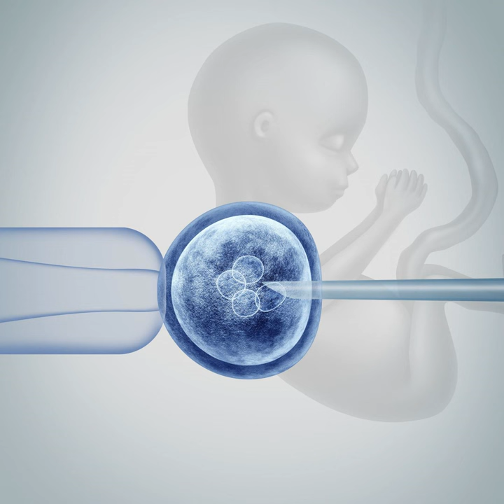The Merry Bison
The Merry Bison · Sella Hold · Kalina Deschenes